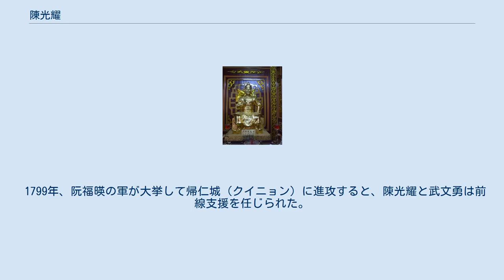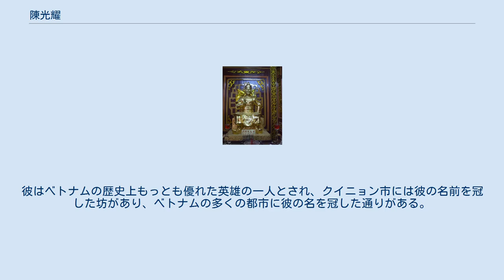陳光耀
ビンディン省タイソン県、光中博物館の陳光耀像 陳光耀（チャン・クアン・ジェウ、ベトナム語：Trần Quang Diệu/ 陳光耀、？－1802年）は、西山朝で活躍したベトナムの人物。
武文勇・武廷秀・阮文雪・黎文興・李文宝・阮文禄と並んで「西山七虎将（ベトナム語：Tây Sơn thất hổ tướng）」と称された。
 若い頃については不明な点も多く、生まれはビンディン省ホアイアン県、クアンガイ省モードゥク県、ダナンの3説がある。
 1771年、阮文岳・阮文侶・阮文恵の三兄弟が西山党の乱を起こすと陳光耀も駆けつけたが、途中で虎に襲われ、まさにその危急のとき裴氏春に助けられたという。
ふたりはそのまま西山党の乱に参加し、阮文岳が媒酌人となって夫婦となった。
以降ふたりは西山党の名将として名を馳せることになる。
 1789年、ドンダーの戦いに出陣、阮文恵のもとで作戦に当たる。
清朝の軍を撃退したあと、陳光耀は乂安（ゲアン省）の総督に任じられる。
1792年、朝貢を怠った哀牢（現在のラオス）を攻めるために派遣された際には多くの財宝・馬・象などを持ち帰った。
 1792年、阮文恵が世を去ると、子の阮光纘がわずか10歳で帝位を継いだため、少傅に任じられ、太師の裴得宣、大司徒の武文勇を輔けた。
陳光耀と武文勇が戦のために軍を率いると、裴得宣が政務を独占した。
 1795年には陳光耀は延慶城を包囲。
広南阮氏の将の武性の勇戦に苦しめられ、城を落とすには至らなかった。
このころ朝廷では、裴得宣が武文勇の兵権を抑えようとして、逆に武文勇に殺される事件が起こった。
陳光耀はこれを知ると朝廷に戻り武文勇に対抗したが、後に阮光纘によって講和。
陳光耀も入朝し、武文勇・阮文訓・阮文名（阮文賜とも）とともに四柱大臣として政務を摂った。
 1799年、阮福暎の軍が大挙して帰仁城（クイニョン）に進攻すると、陳光耀と武文勇は前線支援を任じられた。
戦いでは阮文誠が倒れ、武文勇の軍が大敗したため、帰仁城は陥落した。
阮光纘はこの敗北を知ると、茶曲（現在のクアンガイ省チャーボン県）で督戦したが、敗北に伴い帰朝した。
陳光耀と武文勇は廣南（クアンナム）で守りを固めた。
 1800年、陳光耀と武文勇は帰仁城を攻めたが、立てこもる敵は攻略できなかった。
1802年、阮光纘が昇龍（現在のハノイ）へ退いたあと二人は帰仁城の攻略を諦め、阮光纘と合流するために北上の準備に取り掛かった。
陳光耀と武文勇は哀牢を通り、香山（現在のハティン省フオンソン県）を突破して昇龍へと北上しようとしたが、乂安（ゲアン）も陥落し、陳光耀はついに裴氏春とともに清彰（現在のハティン省タインチュオン県）に落ち延び、夫婦共に捕虜となった。
 西山朝の滅亡後、陳光耀は富春（現在のフエ）に連行され、他の将軍たちとともにさらし首にされた。
彼はベトナムの歴史上もっとも優れた英雄の一人とされ、クイニョン市には彼の名前を冠した坊があり、ベトナムの多くの都市に彼の名を冠した通りがある。